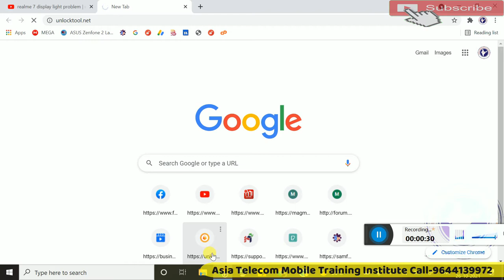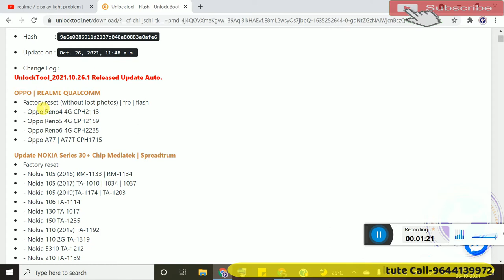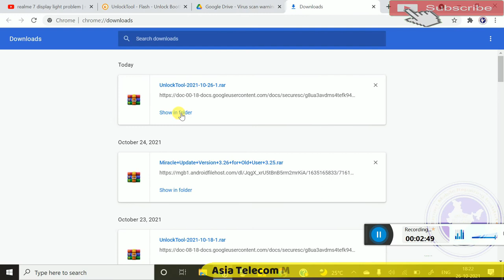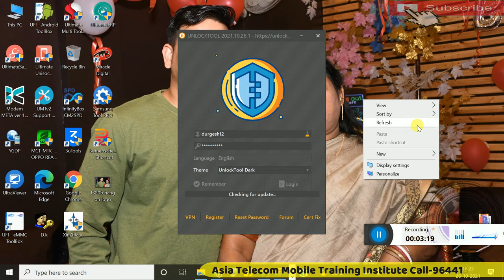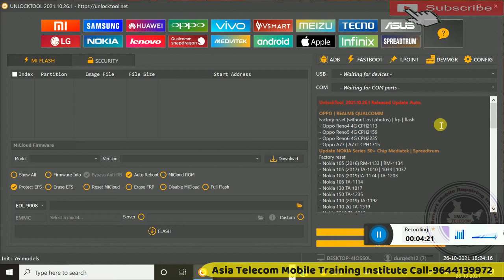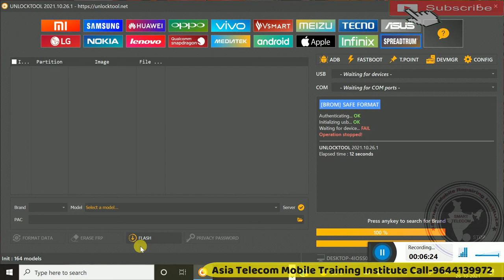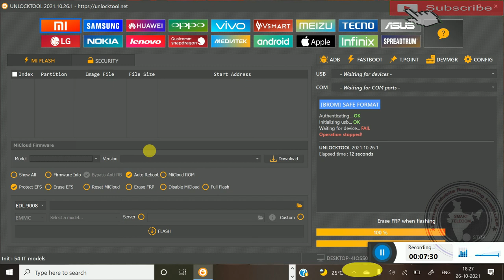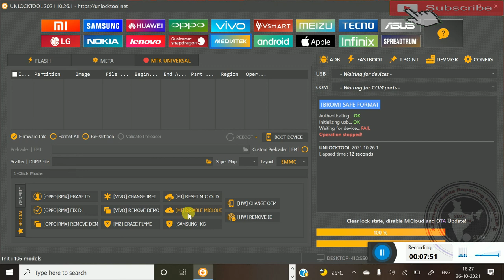Unlock Tool Update | Unlock Tool Big Updated | MTK Letest CPU Without Data Loss Unlocking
AsiaTelecom
Software_Training
Emmc/EMCP/UFS_Training
Hardware_Chip_Level_Training

➡ Specialty
• 12 Hour Full Day Practical Classes
➡ Daily Class Timing Total- (8AM to 8PM )
• 8AM -11AM Particle Class Hand-skill
12PM to 5PM Theory Class
5:30PM to 8PM Particle Class - Tracing Fault finding

📲 Book
➡Advance Mobile Flashing Software Book buy Link (Hindi/English)